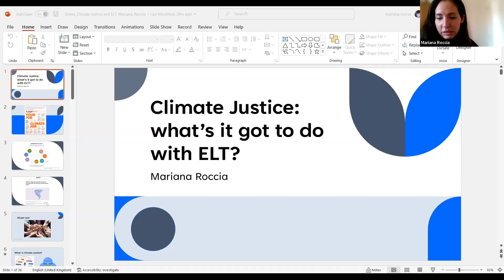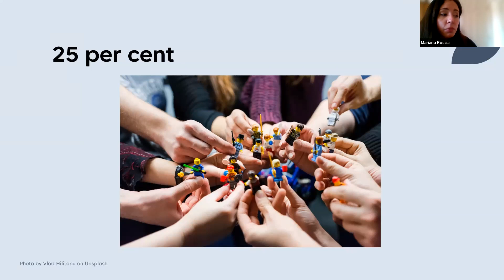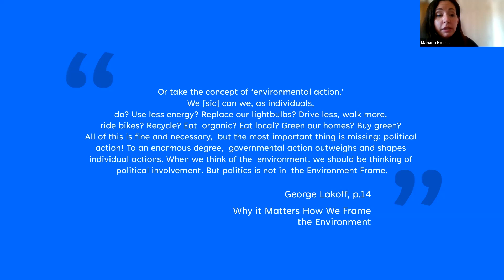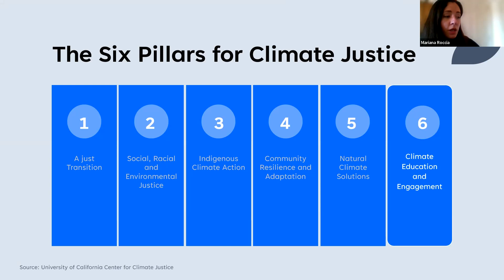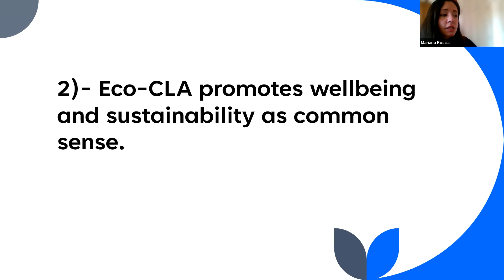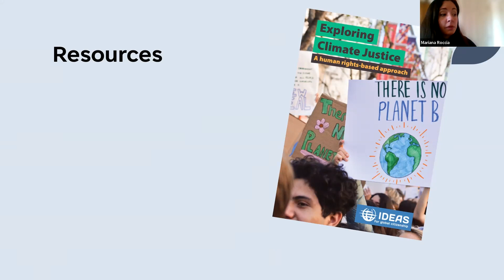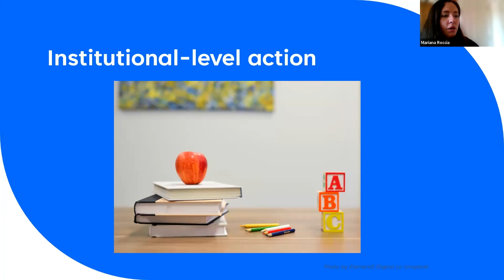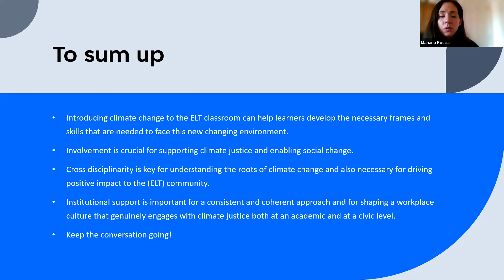Climate justice: what's it got to do with English language teaching?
Climate change is a social and political issue – the world’s wealthiest and most privileged people have and continue to contribute the vast majority of emissions, while poorer and marginalised people are disproportionately impacted by pollution, extractive industries and the deadly effects of climate change.

But what has this got to do with English language teaching? Find out how language schools can help create not only a greener, but a fairer and more just world.

And follow us across social media @GreenActionELT